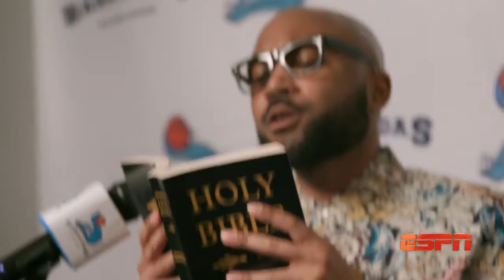It's God's Fault We Lost the Game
God also clogged the toilet in the break room.

Athletes always thank God for their wins, it's about time God took responsibility for all the times they've lost.

CAST
Raphael Chestang
Ally Beardsley
Grant O'Brien
Katie Marovitch
Rekha Shankar
Brennan Mulligan

CREW
Director - Sam Geer
Writer - Raphael Chestang

♦♦♦ DHB Tool Free - Phần mềm reup video đa chức năng ♦♦♦

© Vui lòng nâng cấp phiên bản pro để xóa quảng cáo trong description !